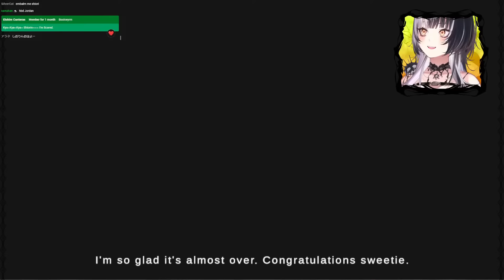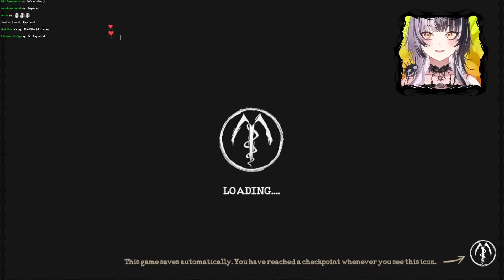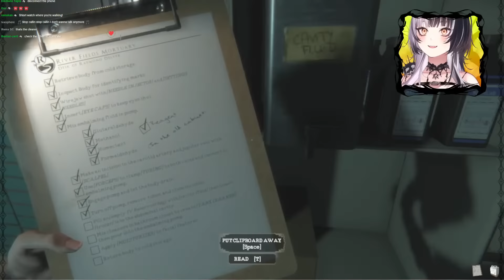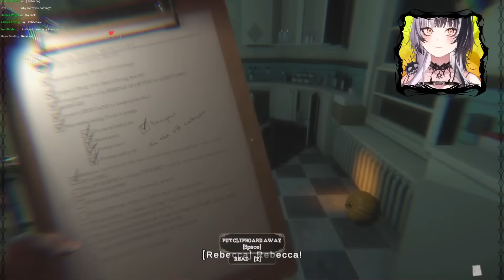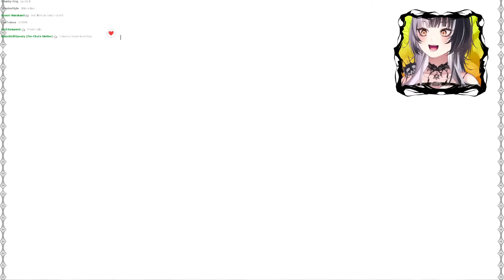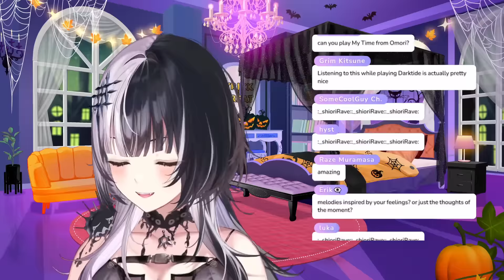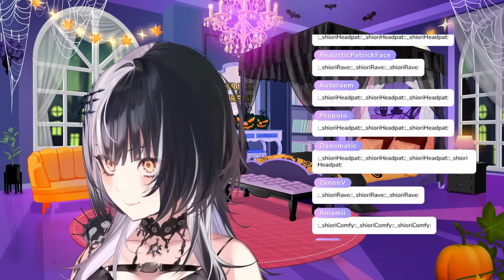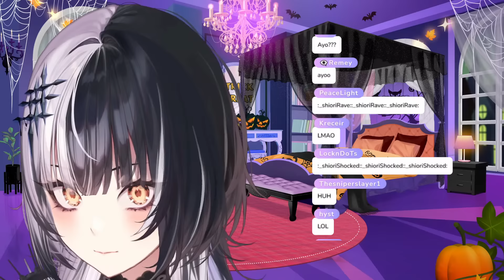MAX HAUNT SETTINGS in The Mortuary Assistant!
Hashtags!
📺 Live Tag
🎨Fanart
✏️ VTuber Assets
📚 Fanfics

This game is being streamed and monetized after confirming with DreadXP.